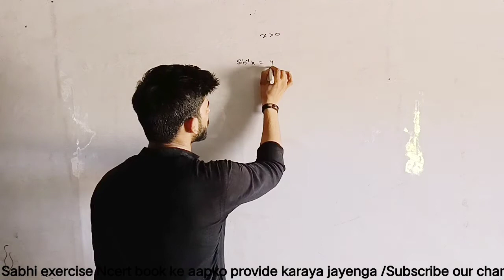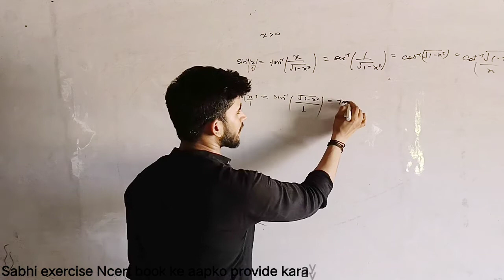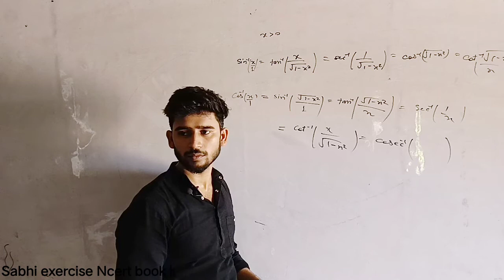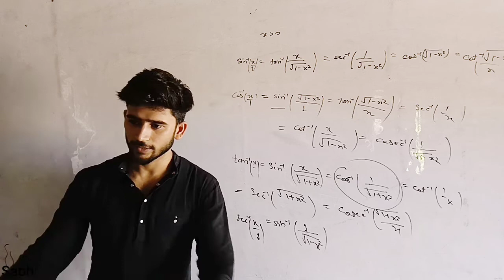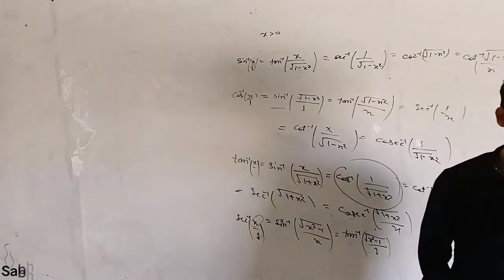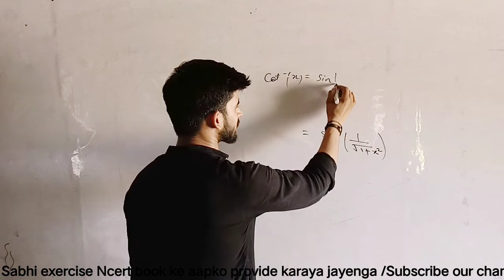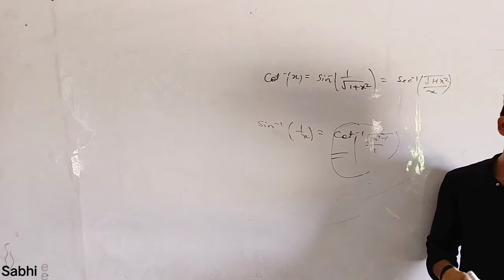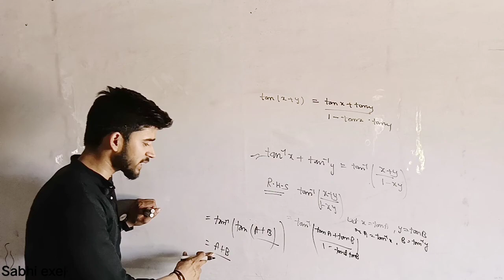inverse trigonometry funtion discussion with students